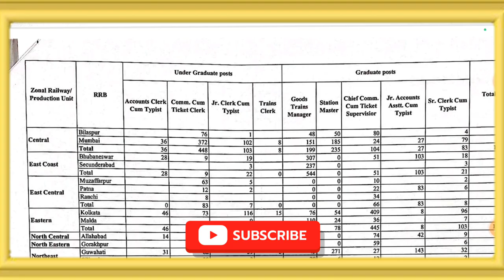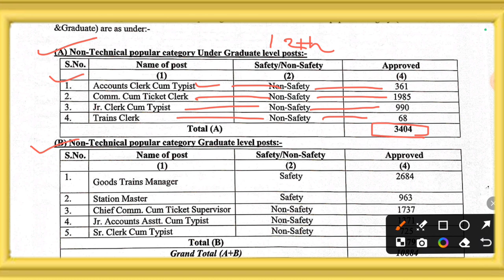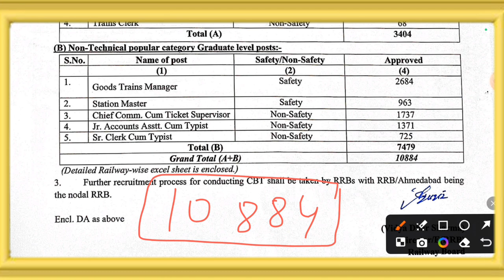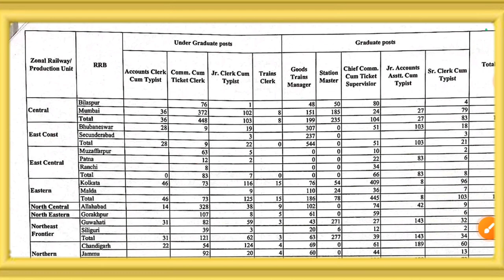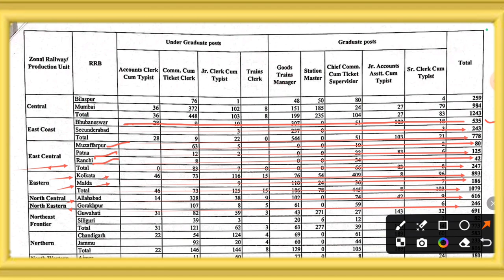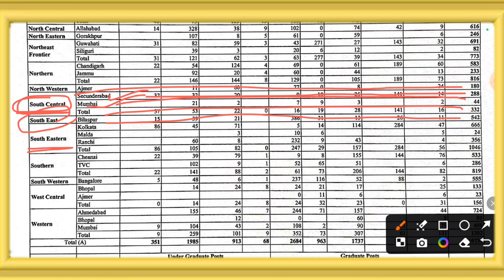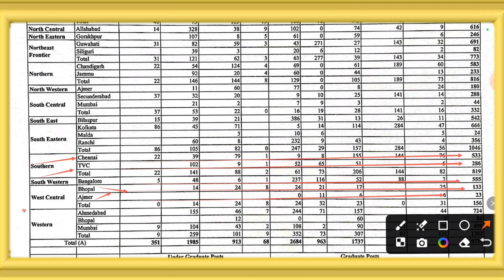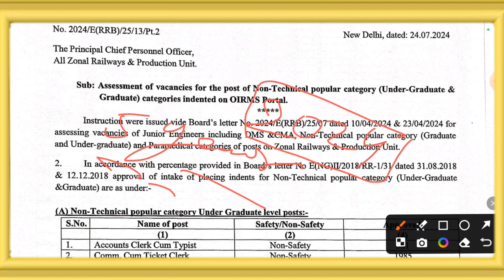RRB NTPC New Vacancy 2024 Notification Out 🔥 | Railway New Vacancy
RRB NTPC New Vacancy 2024 Notification Out 🔥| RRB NTPC New Vacancy | Railway New Vacancy